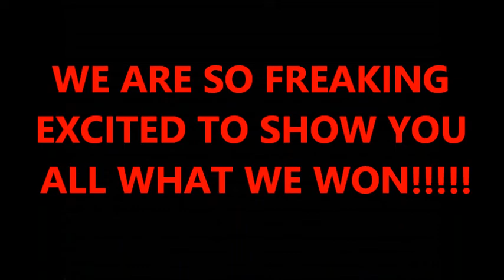WE WON A CONTEST!!!!|TheMyersWeightlossJourney2019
1)Why did we start our weight-loss journey?

2)Why did we decide to put our weight-loss journey on YouTube?

3)Our message to you!

2019 is OUR YEAR!